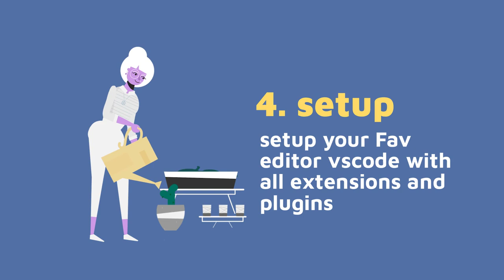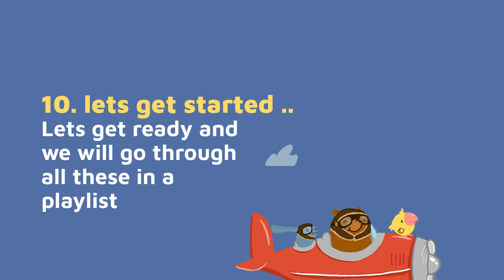Senior Developer a Smart Developer (Playlist) #01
⭐️⭐️ This video is Part of playlist "How to Become Pro Ninja Developer "⭐️⭐️
How to Become Pro Ninja Developer (Playlist)

This is a general playlist that will talk about how to be fast  and become a pro on daily development tasks, it's all about how we can be more efficient for development using modern tools and technologies

🔥  best tolling for development
🔥  vscode extension and plugins
🔥  tools and framework to adopt
🔥  git branching strategy
🔥  CI/CD for deploying application
🔥  Building code with Unit Tests and Integration Tests
🔥  Understanding of APIs and Component development
🔥  How to baseline service or application
🔥  Using mono repo and workspace sin 2023
🔥  Best Tolling available for building applications

Tips to Become Pro level developer

#01 Always keep learning
#02 Embrace failure (and learn from it)
#03 Learn to deal with your harshest critics
#04 Learn to ask for constructive criticism
#05 Increase the quality of your code
#06 Read lots of code

⭐️ Crash Courses ⭐️

🔗 it's a very big list